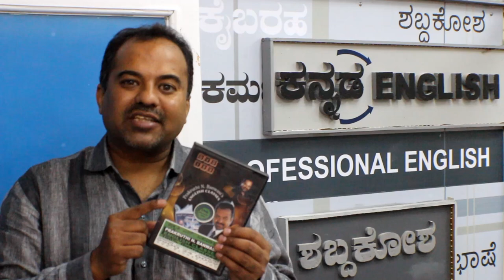Prakruthi N. Banwasi's (S1Epi14) English Improvement through Kannada (Mother Tongue)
Style is important but it has to be built on skill... for that you need atmosphere and comfort first. For example, Handwriting begins with skill, with focus on size, shape, slant and only after these are perfected that individual style comes into play; which is important too! The same applies to biking where we start with skill again by breathing one with the bike, then we understand safety aspects and further move on to optimum performance at high speeds and only after mastering these that we show a streak of our individual riding style!

Two errors that we commit while using English that have a huge negative impact on us are that we use many words per second and we try to escape by answering quickly! These lead people mistaking our inability for arrogance and hence it mars our professional growth. We have to increase atmosphere by reading and writing a lot... the gym example illustrates this.